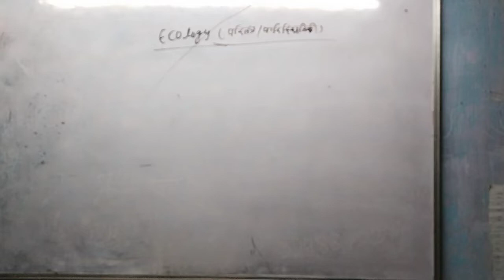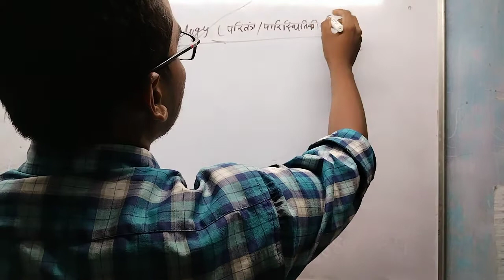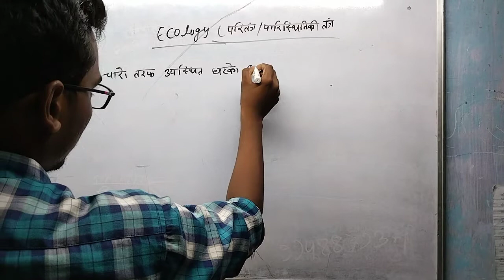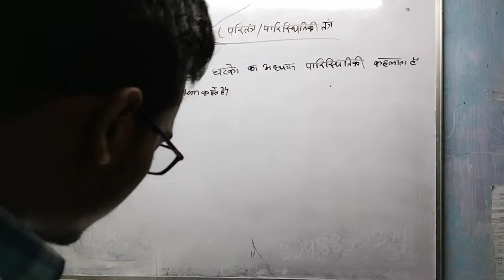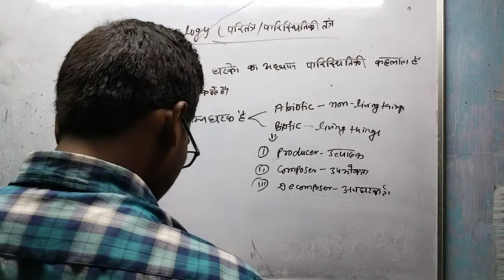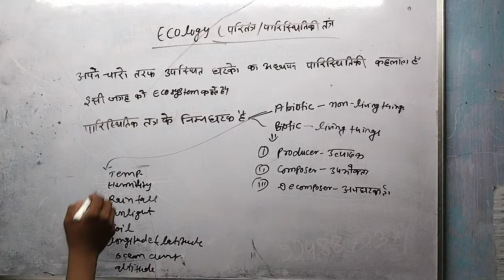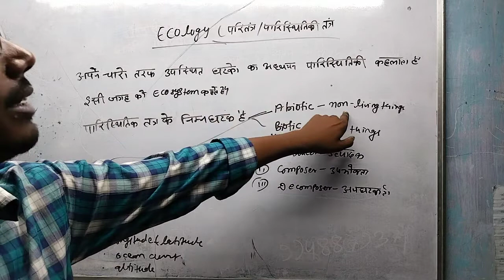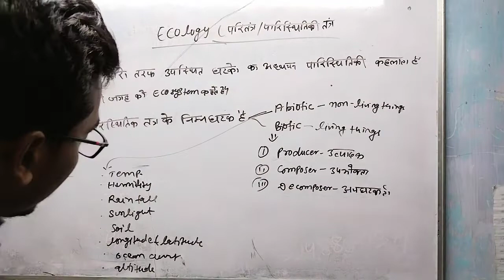ecology part 1 abiotic or biotic factor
part-1 environment and ecology part 1
abiotic and biotic factor🤣🤣